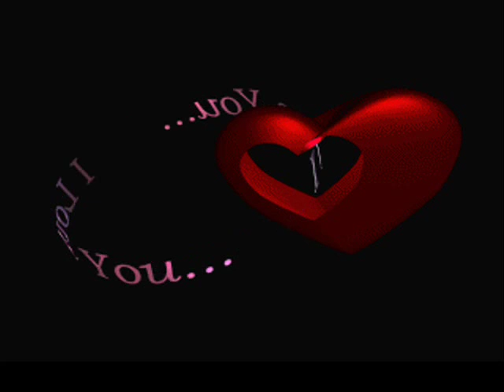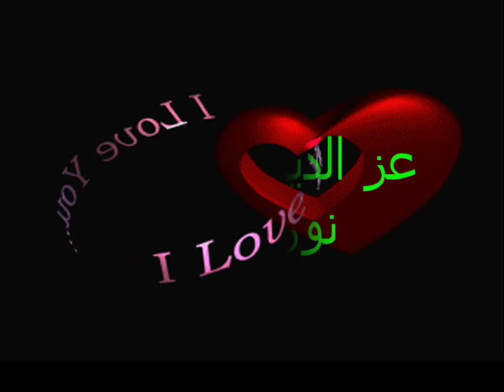حياه ومراداسقينى وأملا اسقينى تانى للحب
لو تعلمين يا حبيبتي كم أحبك وكم اعشقك وكم أغار عليك
من احلامي ولهفتي واشتياقي وخفقات قلبي اغار عليك
من لفتة نداء غريبه تبعد عيونك عن عيوني اغار عليك
من اصابع الناس ان التقت باصابعك سلام عابر اغار عليك
تغلغلتي في مسامات جلدي مثل قطره الندي من الشرفه تتسرب
اااه حبيبتي كم احببتك حتي ان نفسي من نفسها من الحب تتعجب
كم أهواكي واحبك يا عمري ومن حبك لا فرار فمهما يتكلمون
فى عالم الحب يا من سكن حبك صميم قلبي وتعايشت فى حبك
أعاهدك على الهوي أنا العاشق المجنون أرتويت من عذب حبك
الكامن فى القلب ويتدفق إلى الوجدان فانتي العشق والهوي والحب
وماعرفت غيرك حبيبتي فعشقك تسلل لعقلي وقلبي يا كل الأماني
فانا عاشقك المجنون فعذرا حبيبتي لاننى سأبحر بأنينى الى عينيك
لانى لا اجد راحتى الا بين يديك عذرا لاننى فى شوق دائم اليك
فانا عاشق اسير لنظرة عينيك سجين داخل قلبك تحرسنى شرايينك
فانا اخترتك من بين البشر لتكون لى الحبيبة والرفيقه
حبـــــــيبتي انثــــــــــــى
تملك من الاحساس ما يجعل الارض
تشعر بالدفء في شتائها القارص
انا من اتعبت الشعراء في وصفهــا
ومن اذا سألتوا البحــــر عني اجابكم
هي اللؤلؤ والمرجـــان
هي التي تحمل في قلبها كنوز الدنيـــا
حبـــــــيبتي انثــــــــــــى
كاالسماء في شفافيتها
كا الورد في رقتــــه وعطــــــــره ..
حبـــــــيبتي انثــــــــــــى
أكتبهاعلى الورقــ فتذوب بين اقلامـــي خجلاً ..
أكتب من اجلها اجمل الابيات ..
حبـــــــيبتي انثــــــــــــى
رسمتــــها كثيرا" بالكلمات ...
ووصفتـــها كثيرا" بالعبارات الجميله
كل هذا فقط لانها حبـــــــيبتي...